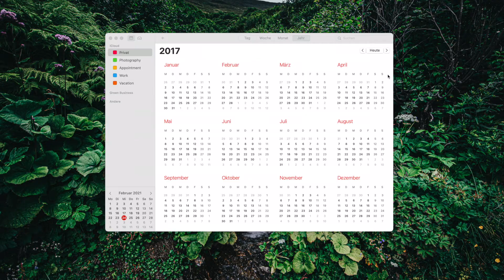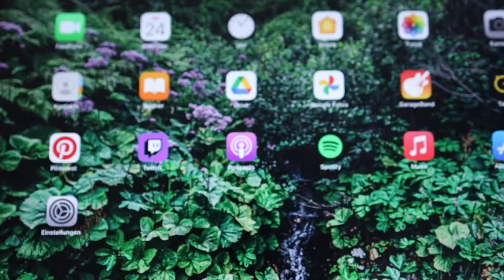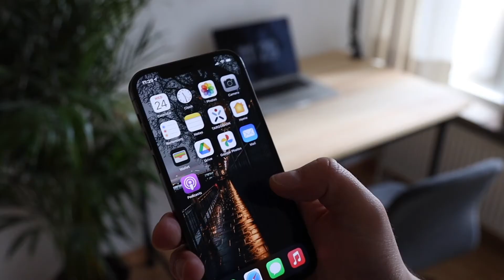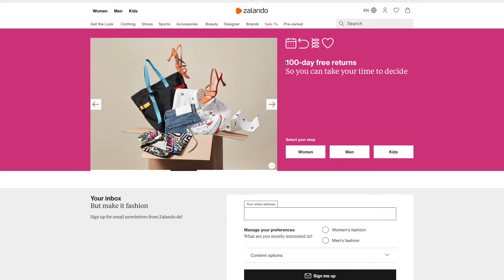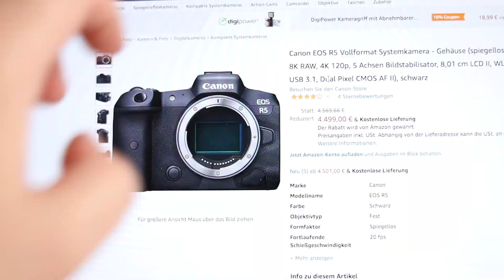a better mindset to purchasing things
In this weeks video I talk about the mindset of purchasing things, how to improve and also a few items that i bought in 2020, which ones i regret and why you should never judge yourself on things you purchased.

Song 1: Evade - Jobii
Song 2: Nova - (Ocean Jams)
Song 3: Levissima - Guustav
Song 4: Throne - (ocean jams)